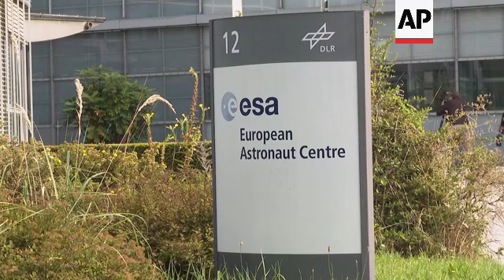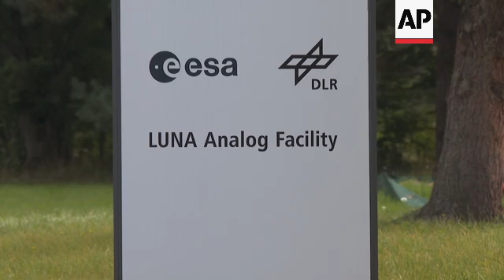New lunar training facility unveiled to prepare astronauts for future moon missions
GERMANY ESA LUNA FACILITY

SOURCE: ASSOCIATED PRESS/ NASA

ASSOCIATED PRESS
ARCHIVE : Rio de Janeiro, Brazil -  19 August 2024
++NIGHT SHOTS++
1. Supermoon behind the Rio de Janeiro’s Sugarloaf Mountain
2. Various of Sugarloaf cable car passing in front of the supermoon

ASSOCIATED PRESS
 ARCHIVE : Buenos Aires, Argentina - 14 September 2024
++NIGHT SHOTS++
3. Various of moon at night

ASSOCIATED PRESS
Cologne, Germany - 17 September 2024
4. Various close shots of rocks and surface of LUNA facility as filmed from the ground in the dark
5. Wide shot and camera tilt down from lights on the ceiling of the hall to the rocks and surface of Luna facility
6. Close camera tilt up over black rock
7. Rocks and surface of LUNA facility
8. Close of rock,  surface of LUNA facility
9. Close of black rock in the foreground, surface of LUNA facility in the background
10. Set up shots of Matthias Maurer, ESA astronaut, inside LUNA facility, walking outside surface with helmet in his hands, wearing protective suit
11. SOUNDBITE (English) Matthias Maurer, ESA astronaut:
"So this facility is worldwide the best facility to prepare missions to the moon. We have everything that we need to test and prepare ourselves for the moon. It's a facility that not even NASA's has or any other international partners. So we believe that in the future many people will come to Cologne before flying to the moon. I hope also all the NASA astronauts will train here before their mission to the moon."

12. Rocks and surface of LUNA facility, camera pan right to Matthias Maurer, ESA astronaut, inside Luna facility, walking outside surface with helmet on, wearing protective suit
13. Footprint on surface of LUNA facility
14. Wide shot and camera tilt down from lights on the ceiling of the hall to the rocks and surface of Luna facility
15. Rocks and surface of LUNA facility
16. Wide of Matthias Maurer, ESA astronaut, inside Luna facility, outside surface, with helmet on, wearing protective suit, camera pan left to surface of Luna facility

17. SOUNDBITE (English) Matthias Maurer, ESA astronaut:
"It  took like more than ten years. When I first came up with the idea, I initiated it and said like: 'we need to prepare for the moon'. Because currently we are only flying to low-Earth orbit, to the International Space Station, but the next missions will bring us to the moon. And so you need to find support, you need to find a budget and you need to find the right place to build this facility. And interestingly, during corona (pandemic) times, we already had the budget, but then it was taken away again, because it was needed for other duties. And then when we started or we were ready to build, we figured out there are protected lizards in this area and these lizards you cannot just build where these are. And so in the end, we lost another two years and we lost also the fight against the lizards. The Luna is now standing opposite of the place where the lizards live."

18. Tracking shot left of Matthias Maurer, ESA astronaut, inside LUNA facility, walking outside surface, with helmet on, wearing protective suit
19. Close of rock, surface of LUNA facility
20. Wide and camera pan left over hall / surface of LUNA facility
21. Tracking shot right of Matthias Maurer, ESA astronaut, inside LUNA facility, walking outside surface, with helmet on, wearing protective suit
22. SOUNDBITE (English) Matthias Maurer, ESA astronaut:

23. Rocks, surface of LUNA facility
24. Black rock,  surface of LUNA facility

32. Wide shot of hall

++4:3++